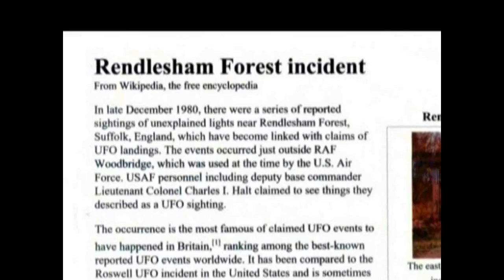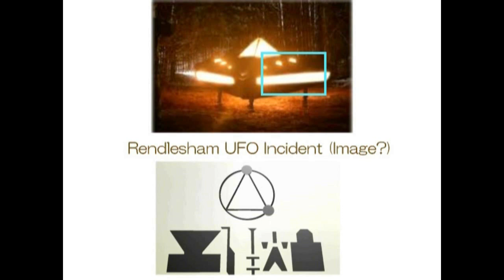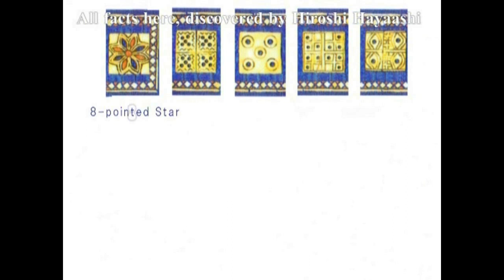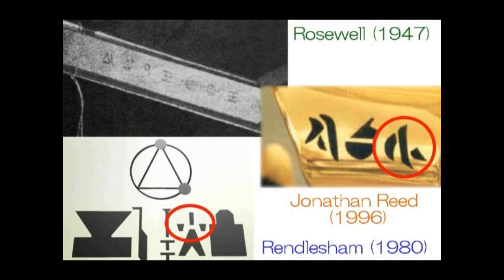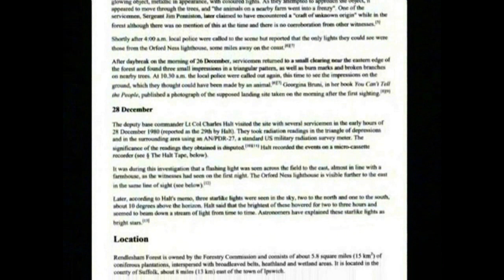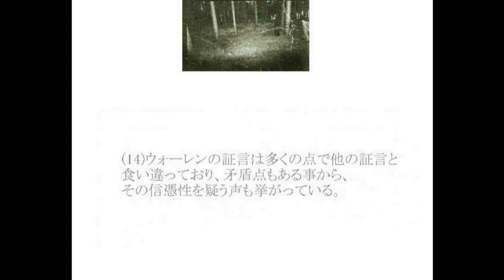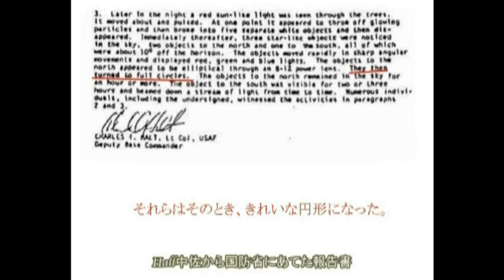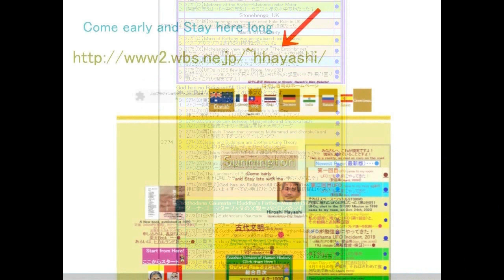4666【01】Alien Letters,Redlesham,Roswell,Jonathan Reed,KATAKAMUNAエイリアン文字、レデルシャム、ロズウェル、リード博士、カタカムナHiro